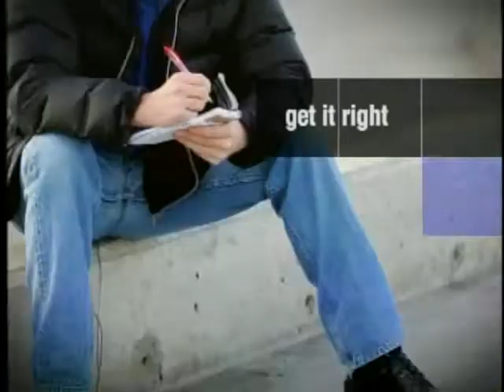Adam on CNN